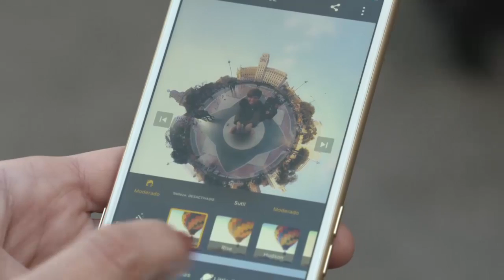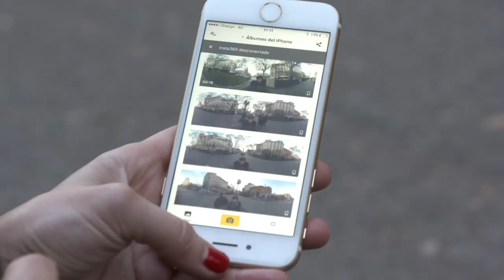Generació Digital - Provem un dispositiu per gravar en 360 graus amb el mòbil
Hem sortit a provar l'Insta 360, un dispositiu que es connecta al telèfon mòbil i ens permet gravar en 360 graus, una de les febres tecnològiques del moment.